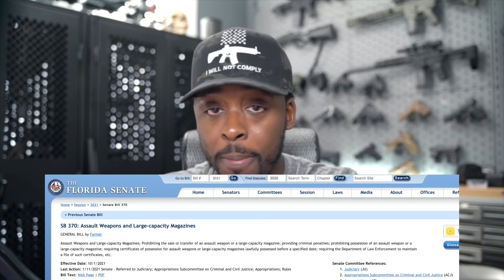Florida Senator Introduces AR-15 and Large-capacity Magazine Ban Bill SB 370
SB 370

Florida State Senator Gary Farmer wants to ban Semi-Automatic Rifles in Florida even though, Semi-Auto rifles and magazines with a capacity of more than 10 rounds. Why would they go after Semi-Auto rifles when they account for less than 1% of gun deaths in the US?

The Anti-Gun lobby takes a comprehensive approach to restricting the second amendment. They attack the 2nd Amendment on not only the federal level but on the state and local level as well. They know it's much harder to defend the 2nd Amendment when it's being attacked on all sides.

Be sure to contact Senate President Simpson and tell him to block SB 370

SB 370: Assault Weapons and Large-capacity Magazines
GENERAL BILL by Farmer

Assault Weapons and Large-capacity Magazines; Prohibiting the sale or transfer of an assault weapon or a large-capacity magazine; providing criminal penalties; prohibiting possession of an assault weapon or a large-capacity magazine; requiring certificates of possession for assault weapons or large-capacity magazines lawfully possessed before a specified date; requiring the Department of Law Enforcement to maintain a file of such certificates, etc.